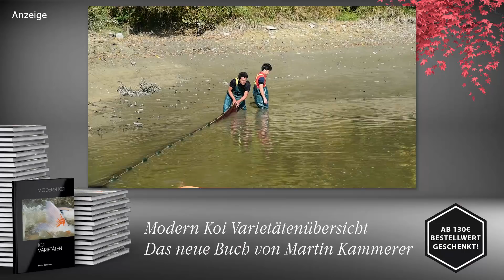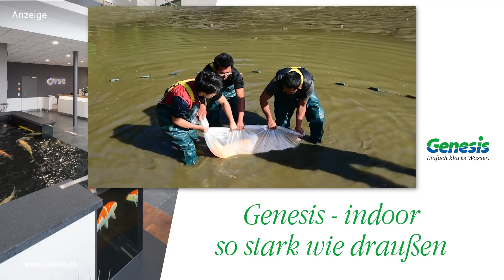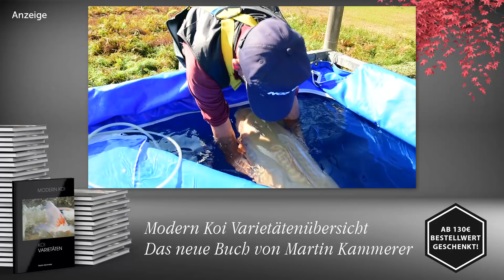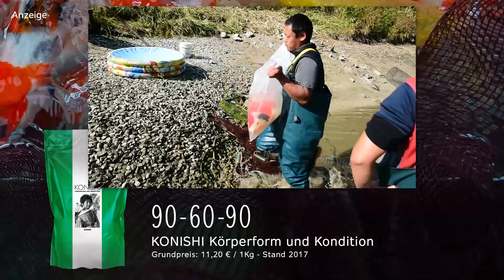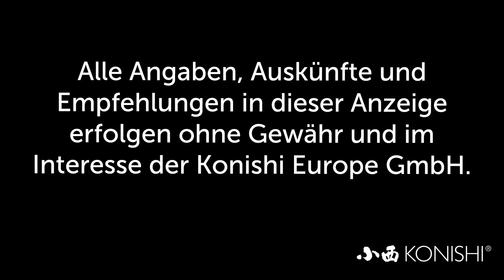Modern Koi Blog #2006 - Ikeage 2017: Komori Superjumbo Ikeage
Seien Sie live dabei wenn Konishi seine größten Karashigoi mit bis zu 110 cm aus dem Naturteich holt.